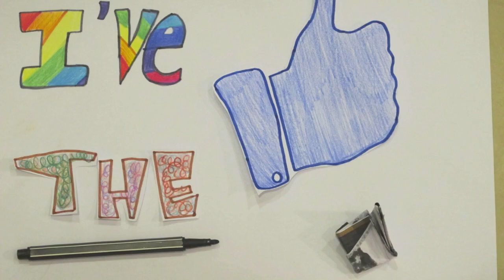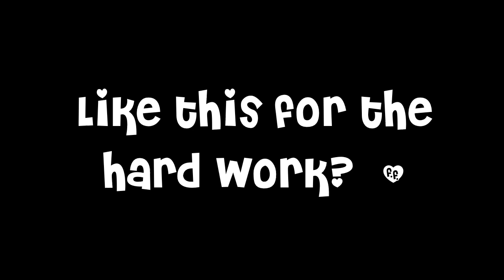Magic Marker! [stopmotion] (ELFDT)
This is for an English project. c:
We had to create a product, and advertise it.
Lol clearly mine is a Magic Marker woo everything comes to life.
No hate.
This took over 8 hours drawing, editing, etc.

BTW 720pHD this omg.